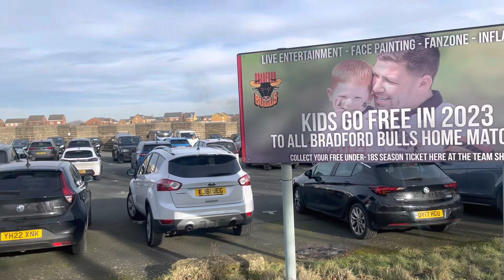BRADFORD BULLS 24-8 WHITEHAVEN | MATCHDAY VLOG | Match Highlights | All Tries | BUMPER Odsal Crowd!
🚨NEW: TONY TALKS - RugbyLeague! 🏉🎥 @RLChampionships 🔥

▪️ BUMPER Odsal Bulls Crowd 🏟️
▪️ Matchday Vlog 🎥
▪️ Match Highlights | All Tries 🥧
▪️ A Great Day In Bradford! ❤️💛🖤